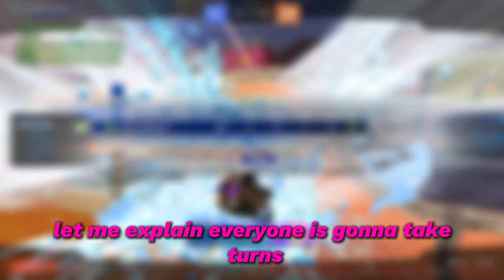1 Grand Champ VS 4 Diamonds | Odd Man Out Rocket League